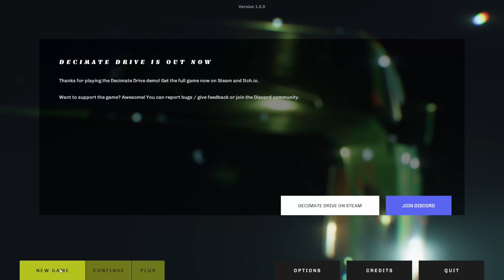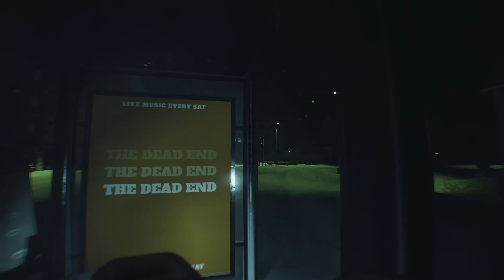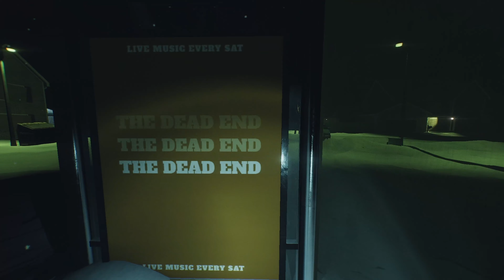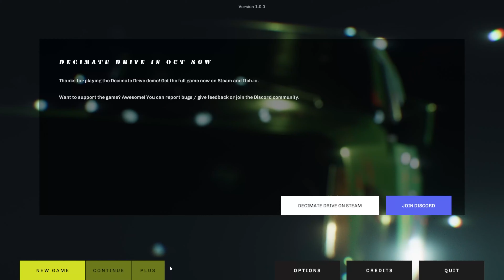I'M BEING CHASED BY POSSESSED VEHICLES | Decimate Drive Demo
About Decimate Drive | It's run or die in a killer car infested city. Dash from dumpster to park bench and don’t make a wrong move. Ice cream trucks, snowplows and dodgy vans all want you dead. Decimate Drive, an indie game, is terrifyingly fast-paced and drenched in atmospheric horror.